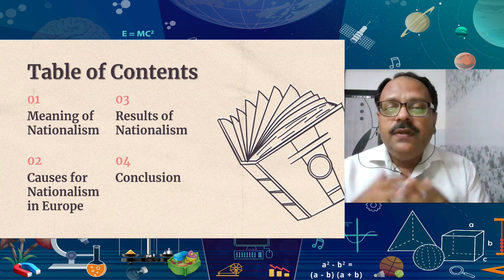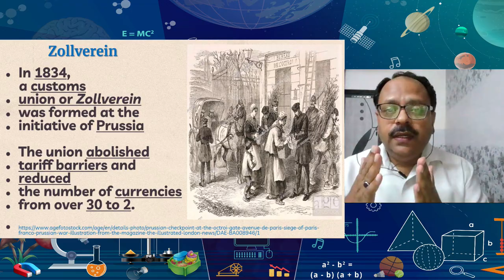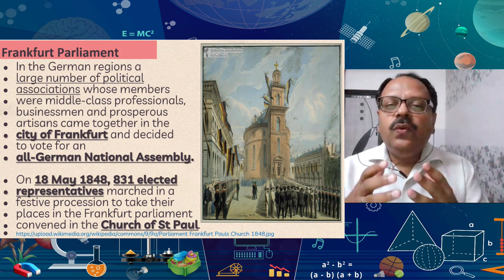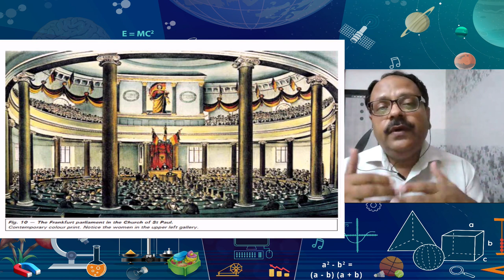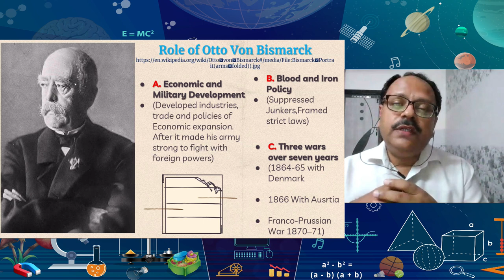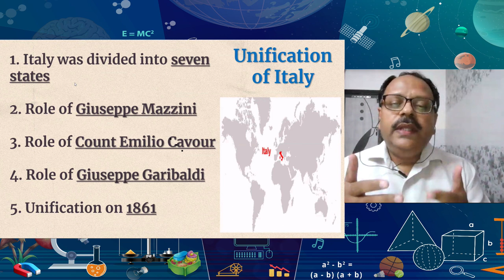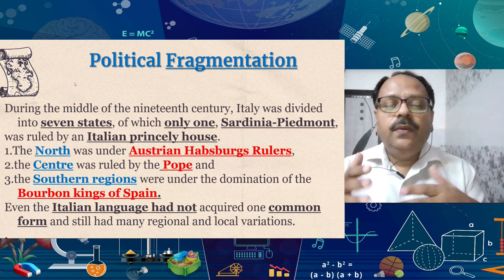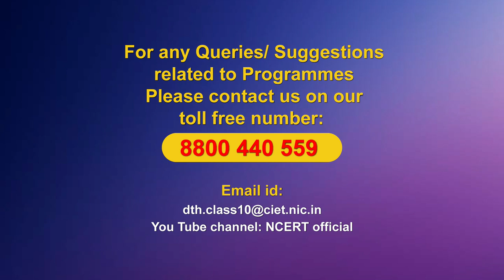Live Interaction on: Nationalism in Europe - III Subject: Social Science (Class: X)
Nationalism in Europe - III
# Subject: Social Science   (Class: X)

Sahyog Session
Mon-Fri                                             5-5.30pm

The programs can be viewed on:
1. DD Free dish channel #128
2. Zee Dish TV Channel #950
3. Tata Sky Channel #756
4. Airtel TV Channel #440
5. Videocon Channel #477
6. Jio TV App
7. ‘NCERT OFFICIAL’ YouTube Channel
3. SWAYAM Prabha App
4. ePathshala Kishore Manch App
5. Social Media Platforms of CIET & NCERT (YouTube, Facebook, Twitter, WhatsApp, Telegram)